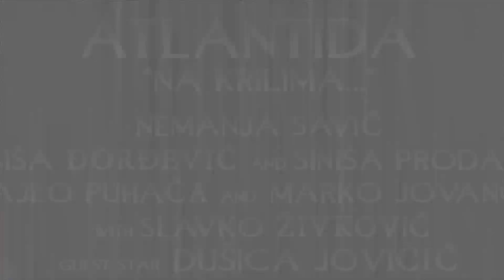ATLANTIDA Na Krilima Plavog Andjela - Teaser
Production: PIMP Studios, Inc. & Atlantida
Directing | VFX | Editing : Nikola Filipović File
Camera : Dino Demirović
Executive Producer: Nemanja Savić
Lights & Production Assistants: Branislav Pećaranin
Camera: CANON EOS 550D | DD Entertaiment
Friends: One Records | Mitros Music | URMUS | MTS | Metal Serbia
Model: Dušica Jovičić